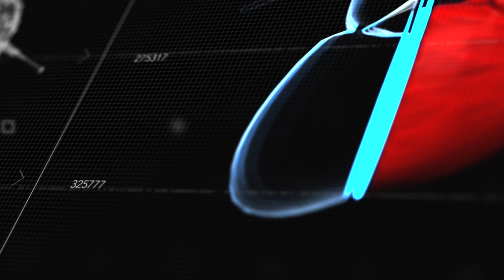Join Us in Minnesota - Laplace Interventional